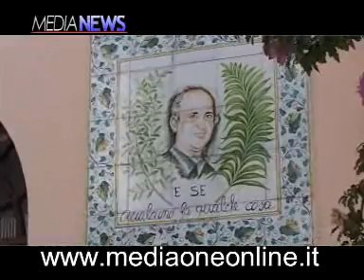La marcia della speranza a Bagheria